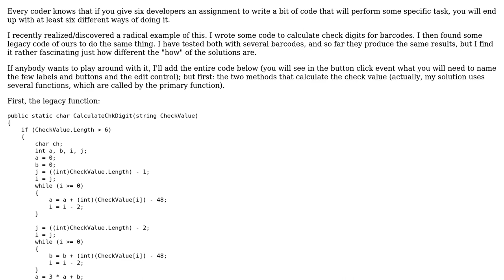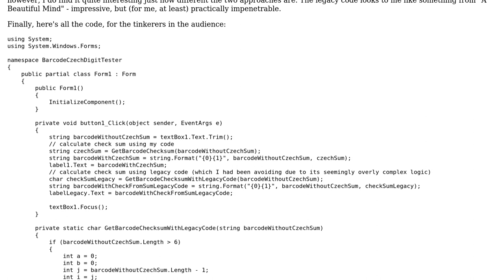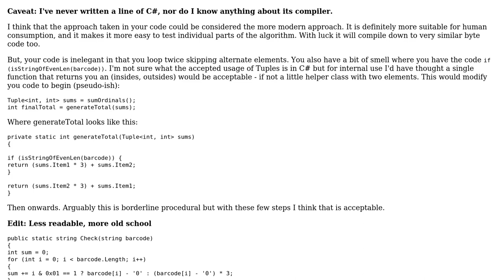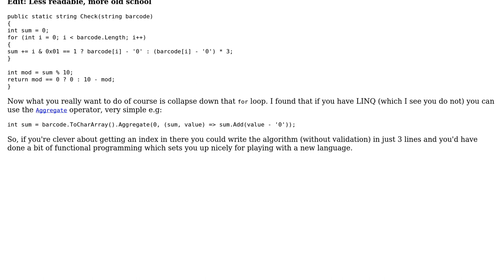Code Review: Calculating Czechsum digits for barcodes (2 Solutions!!)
Code Review: Calculating Czechsum digits for barcodes

With thanks & praise to God, and with thanks to the many people who have made this project possible! | Content (except music & images) licensed under CC BY-SA | Music | Images & others | With thanks to user JohnMark13 user Frank user B. Clay Shannon user 200_success and the Stack Exchange Network Trademarks are property of their respective owners. You are responsible for your own actions.